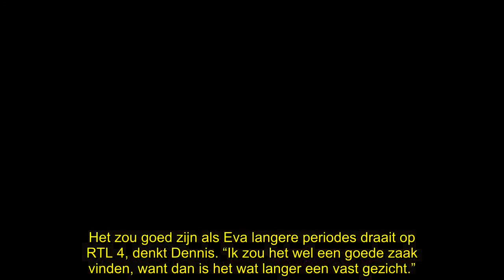Eva Jinek wil kortere werkweken bij RTL: ‘Word lekker huisvrouw!’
Eva Jinek wil volgens het AD kortere werkweken als ze bij RTL blijft, met uitzendingen van maandag tot en met donderdag. Critici worden er moe van: “Ga lekker huisvrouw worden!”